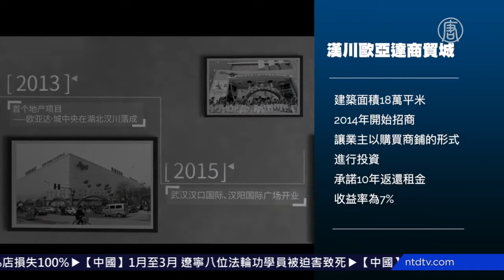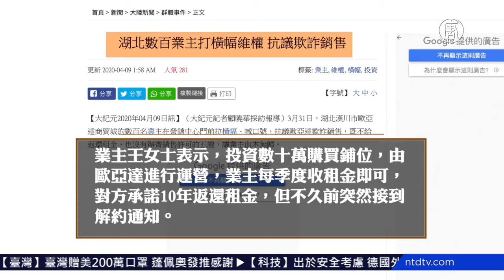湖北业主：中共引资项目欧亚达 趁疫情欺诈【中国禁闻】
【新唐人北京时间2020年04月09日讯】近日，湖北汉川市欧亚达商贸城数百名业主维权，他们打横幅抗议欧亚达无证销售商铺，也不遵守「返还租金」的承诺，让他们血本无归。欧亚达商贸城是当地政府招商引资的项目。

3月31号，汉川市欧亚达商贸城数百名业主在营销中心门前拉横幅，横幅上写着「黑心欧亚达 欺诈业主 无证销售 还我血汗钱」等字样，并喊着「欧亚达骗钱」口号。不过，这次维权没有成功，反而有3名业主被警方行政拘留。

汉川欧亚达商贸城业主陈先生：「有3个人被抓，当时去了几百人，有些人把视频发出去，几个带头的人被抓了，杀鸡儆猴嘛，免得你以后再闹啊。」

汉川欧亚达商贸城业主陈先生表示，这个商贸城老板肯定有背景，否则政府不会偏袒他。

陈先生：「我听说当时这个老板是我们前市委书记不知道是甚么关系把他招进来的，当时有人谣传，这个地，没有任何手续的情况下就直接开发了。没有背景，他不可能到汉川来，因为那个地，当时是基本农田。」

官网显示，汉川欧亚达商贸城于2015年开业，建筑面积18万平米。据了解，该商贸城是当地政府招商引资的项目，于2014年开始招商，让业主以购买商铺的形式进行投资，承诺10年返还租金，收益率为7%。

陈先生：「我15年买的，我当时是搞的分期的，花了66万，到现在为止，他返租返给我的是2万多块钱。他6年没有办证，到3月8号，他把我们的返租也停了，所以要抗议啊。」

另一位业主王女士也向《大纪元》表示，业主投资数十万购买铺位，由欧亚达进行运营，业主每季度收租金即可，对方承诺10年返还租金，但不久前突然接到解约通知。

陈先生表示，业主基本上都是打工者，用辛苦积攒下来的钱进行投资。

陈先生：「都是工薪阶级，自己攒下了几个钱，买这个商铺，都是准备增值的，谁知道发生这种状况。大多数是农村的，在外面打工。说实话，当时如果买房，就翻了一倍。」

陈先生表示，目前，商贸城里9百多个商铺要求退款退租或办证返租。

陈先生：「有940个商铺都是要退款退租，或者就是办证返租，这两种情况。可能要等4月30号，说的是答复我们，因为武汉市昨天才解封嘛，他们有理由可以推拖嘛。」

陈先生说，汉川欧亚达商贸城利用疫情，做了一点文章，因为他知道，我们不可能到武汉总部去闹，所以就把我们的租金全部停掉。

新唐人记者常春、陈洁、柏妮采访报导